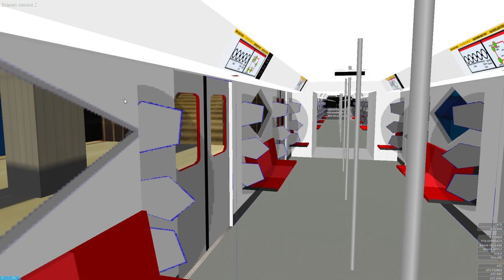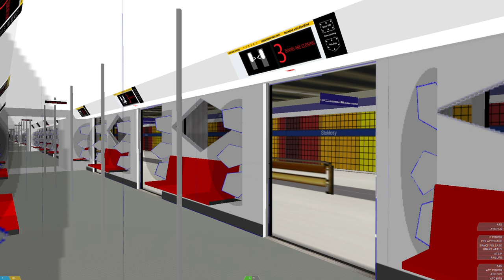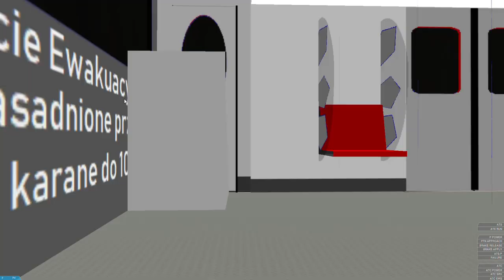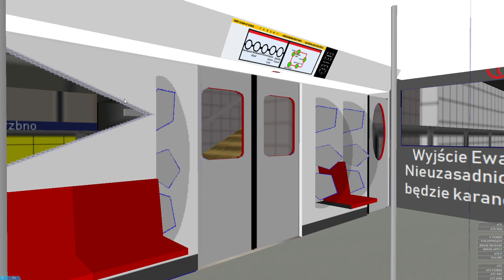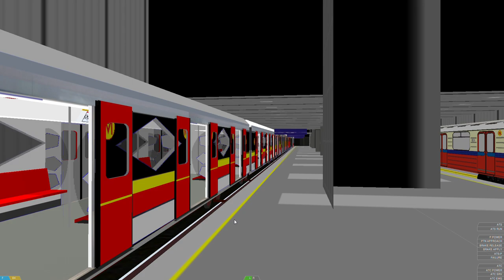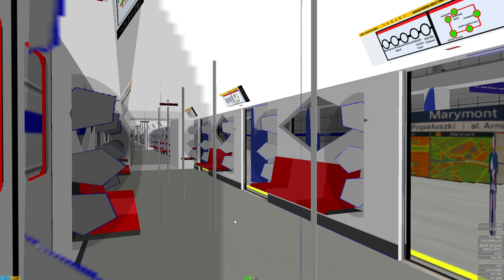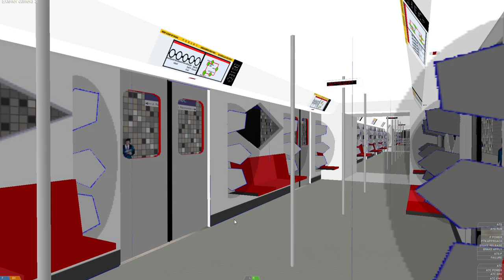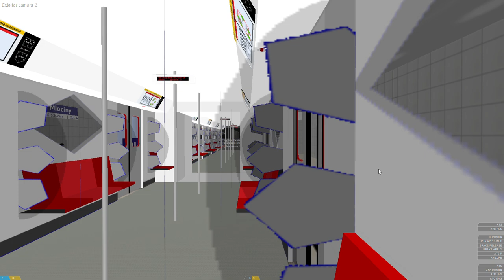Let's Play: OpenBVE: Warsaw Subway with C200A (Full route) #14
Repaint was made by me.